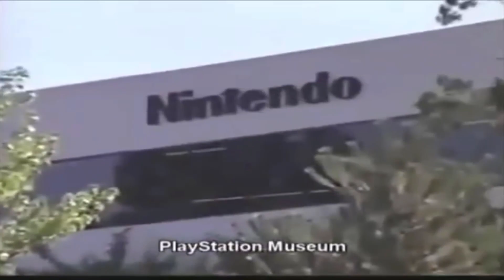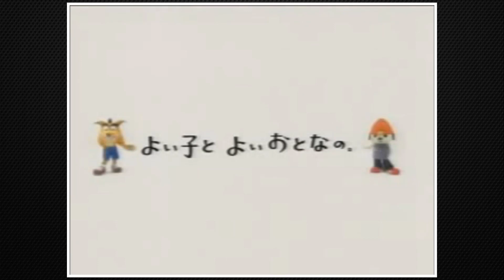Publicidad GRACIOSA, RARA y JAPONESA de Crash Bandicoot – KVN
Hola chicos y chicas ¿Y si recordamos los ADS raros de Crash Bandicoot?
Que lo disfruten :3

Megumi del ending: @Alex_Toons